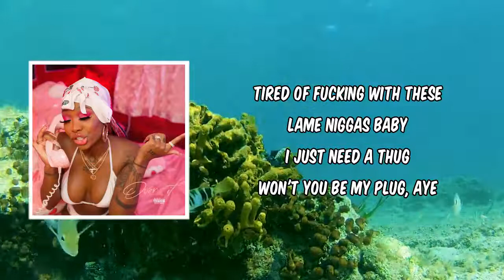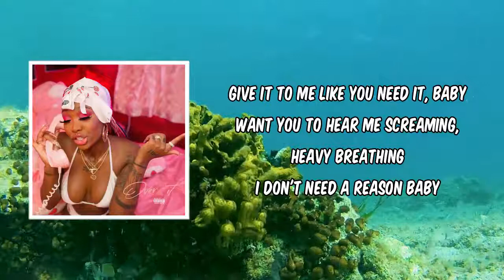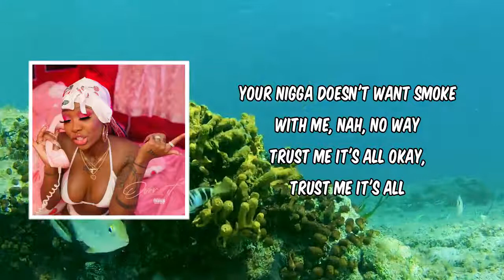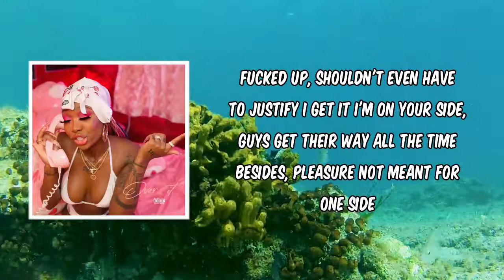Girls Need Love (Lyrics) - Summer Walker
Girls Need Love by Summer Walker
Album: Over It

Girls Need Love Lyrics:

Honestly
Honestly, I'm tryna stay focused
You must think I've got to be joking when I say
I don't think I can wait
I just need it now
Better swing my way
I just need some dick
I just need some love
Tired of fucking with these lame niggas
Baby, I just need a thug
Won't you be my plug, ayy
You could be the one, ayy
We could start with a handshake
Baby, I'ma need more than a hug
Girls can't never say they want it
Girls can't never say how
Girls can't never say they need it
Girls can't never say now
Girls can't never say now, oh, now
Give it to me like you need it, baby
Want you to hear me screaming, heavy breathing
I don't need a reason baby
I wanna take and find
I can give it to you right babe, oh
I wanna be your healing
I can be real good
Please don't get in your feelings
Ayy, I need some love
Ayy, and you can't judge
Girls need love too (yeah)
Girls, girls need love too
Girls need love (let me tell you something)
Girls need love (girls need loving too)
Girls need love too
Girls need love too (so what's a girl to do)
Girls need love too (when she needs loving too)